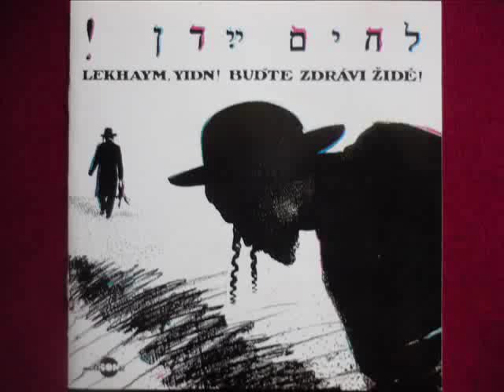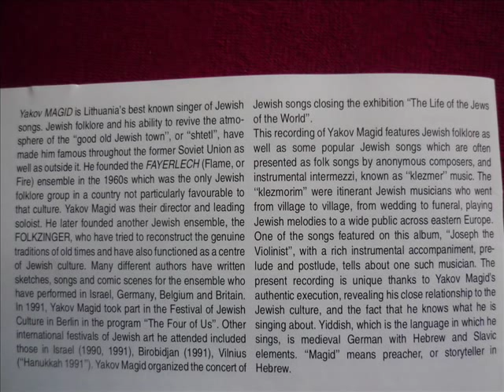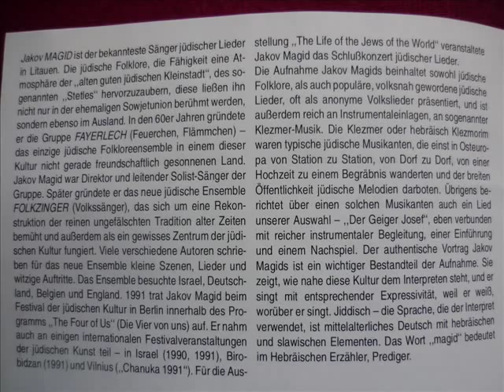Jakov Magid - A jidiše Mejdele (Yiddish Song)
Jakov Magid - A yiddishe Meydale
from the album "Lekhaym, Yidn! - Budte zdrávi Židé!"
recorded 1992 in the Czech Republic